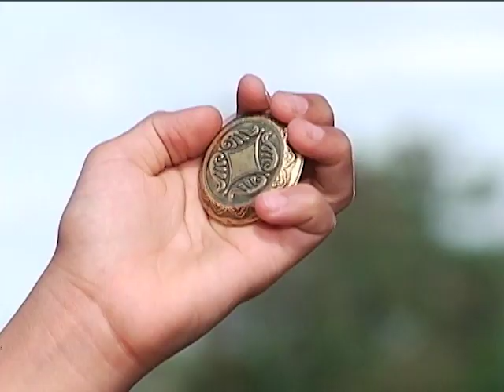Ang Batang Buhawi | Highlights | Wansapanataym | FamTime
Higante VS Batang Buhawi! Fight! 🌪️